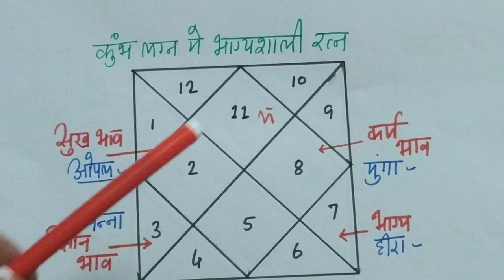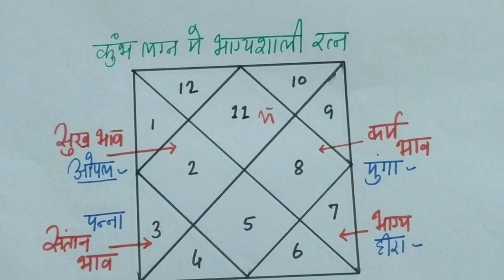कुंभ लग्न के लिए चमत्कारी और भाग्यशाली रत्न, best gemstone for Aquarius, kumb lagna ke liye ratna